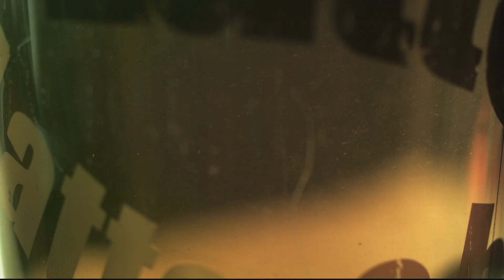AXIOM Alpha Colorgraded Sample Footage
AXIOM Alpha Sample Footage DOPs:
Alex Püringer, Tom Weilguny, Sebastian Pichelhofer, Max Gurresch, Rainer Ressmann, Christoph Varga, Andreas “muk” Haider

AXIOM Alpha Sample Footage Camcat:
Alex Brozek, Tom Schindler, Thomas Engelscharmüller, Max Gurresch

Additional Thanks: Malte Fiala, Markus Svarc, Juliana Neuhuber, Judith Neuhuber, Niko Wagner, Markus Weilguny, Arne Nostitz, Nina Carolina S., Nadja Hluchovsky, Jeremy Spieß, Lucas Kopcsa, Jacky Sattler, Willi Binder